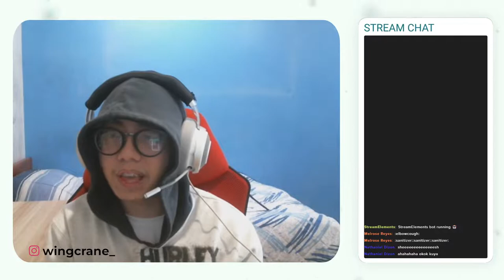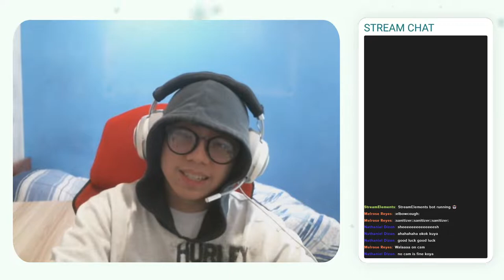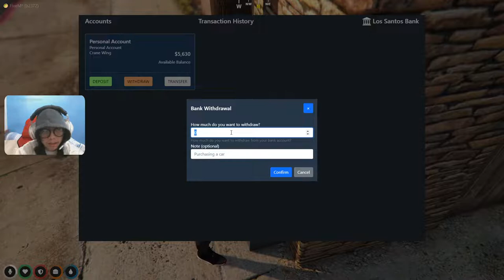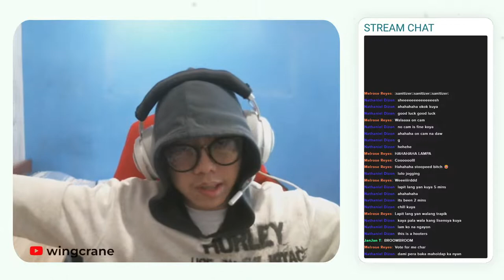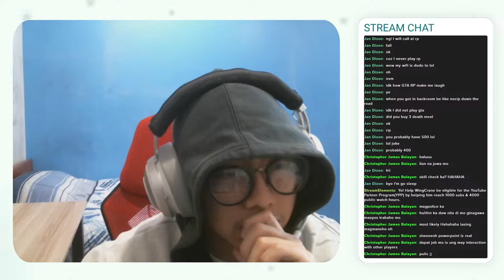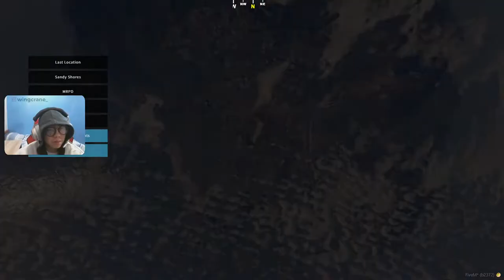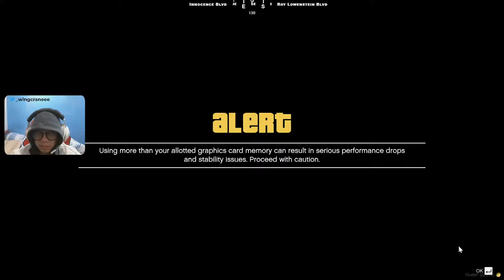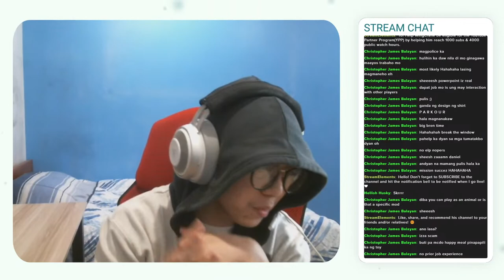Meet Crane Wing! | GTA V RP | PrimeRP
Crane Wing's first day in the city of Los Santos! Let's explore!